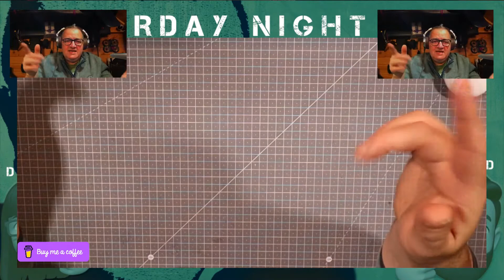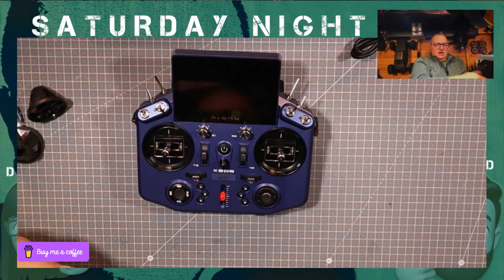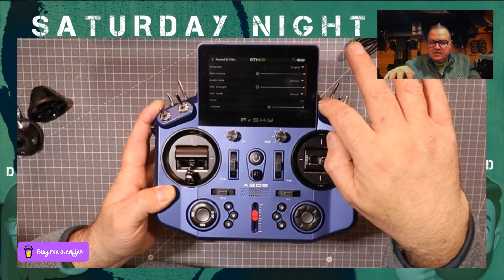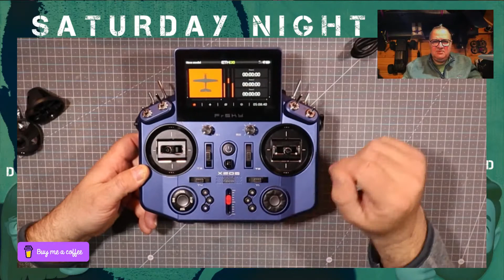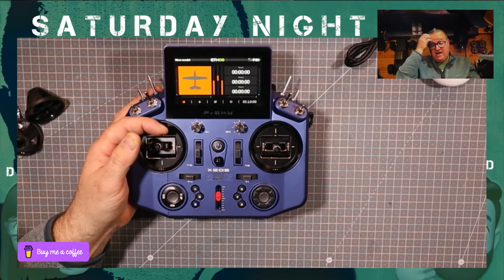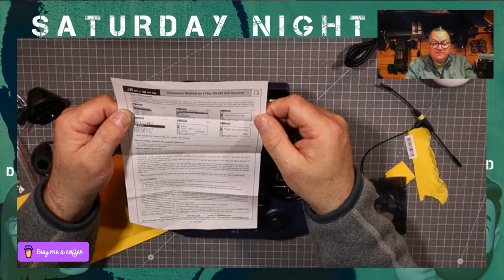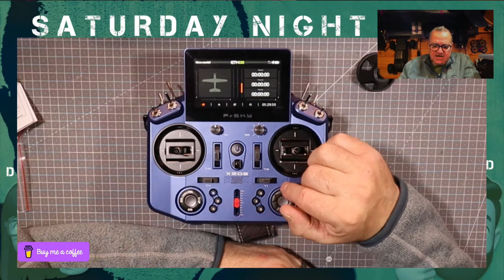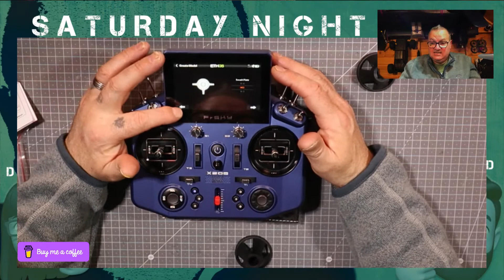Saturday Night Live | Un-Boxing | Droning on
Hi all, another Saturday Night Live with myself, David and Deborah, droning on about Quads and other random stuff. This week i have a small unboxing i did want to show for that friday feeling, but i show you saturday...Live

So why not join us for a Saturday Night live Chit Chat.